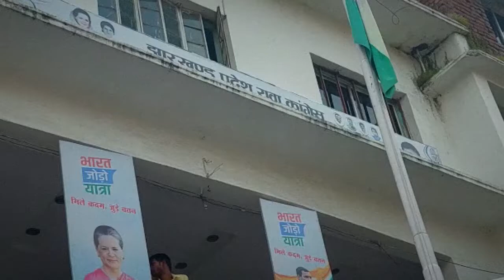CONGRESS PRESIDENT ELECTION 2022: झारखंड में 319 डेलिगेट्स ने चुनाव में लिया भाग |TheHdNews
Anchor: